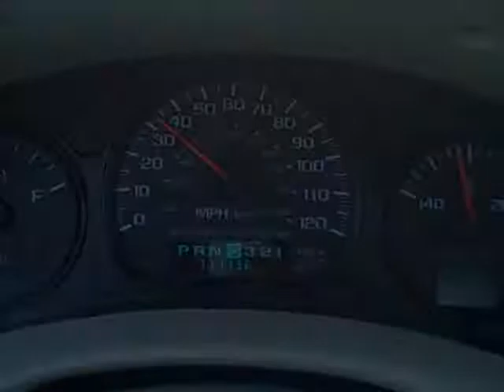Adventures in a boring town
I live in the most boring town ever. And I had to pick up my sister from rehersal. And I got a new bed. So I made a video.

It's boring...I know.